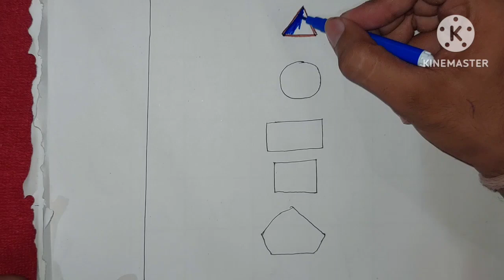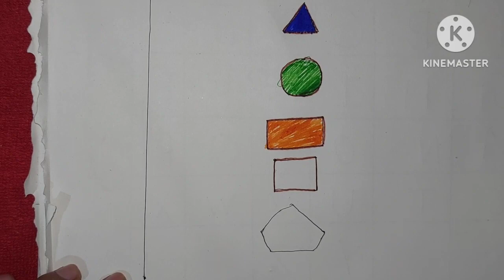Shapes for kids, Learn 2d shapes, colors, abc song | Preschool Learning for toddlers| learn with kid